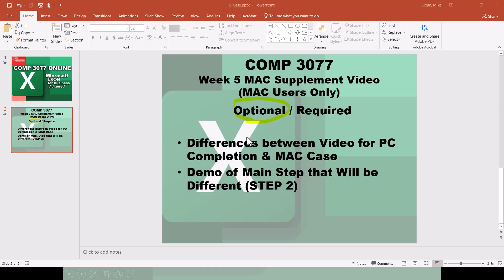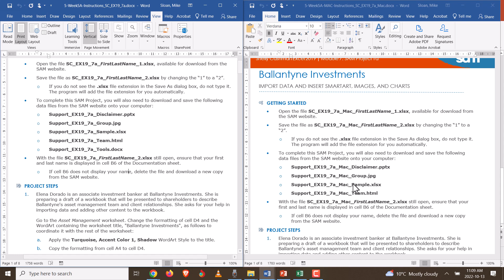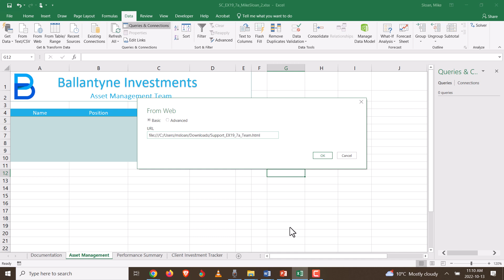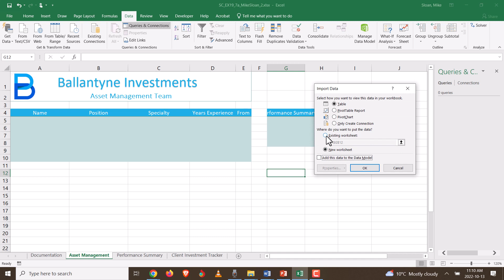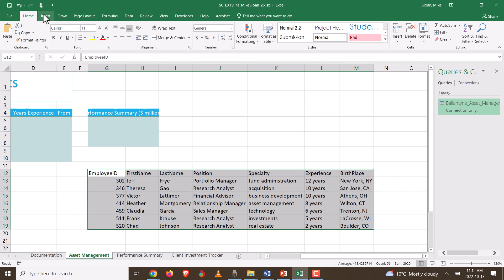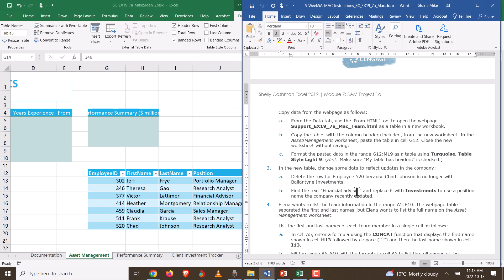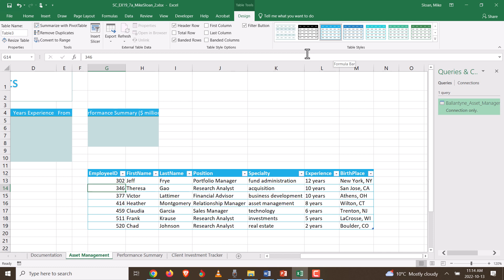WEEK 5 Supplemental (FOR MAC USERS)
For MAC users, these are the steps that may come up as being different that what I demonstrate on a PC:

00:00 - Intro
00:39 - Differences Btw MAC & PC Instructions
01:02 - The "Tools" Supplemental File Not Needed
01:48 - Step 2 MAC - Primary Differences
03:12 - Step 2 MAC - The the Table Will Likely Import on Your MAC
05:00 - Step 2 MAC - What to do if The Table Comes in as Its Own Sheet